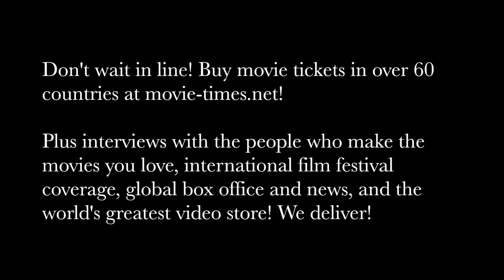Trish Sie: PITCH PERFECT 3